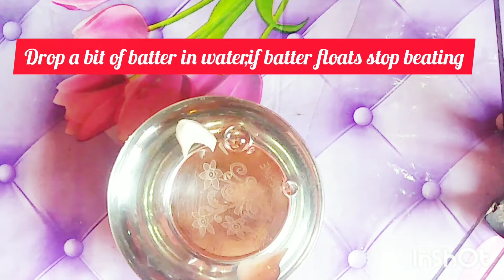বিউলি ডালের বড়িBori How to make bori#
বিউলির ডালের বড়ি#
1)urad dal